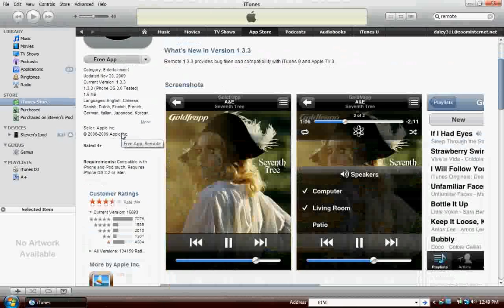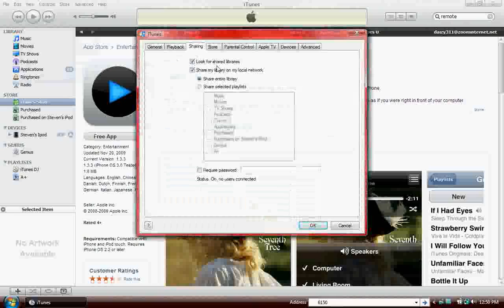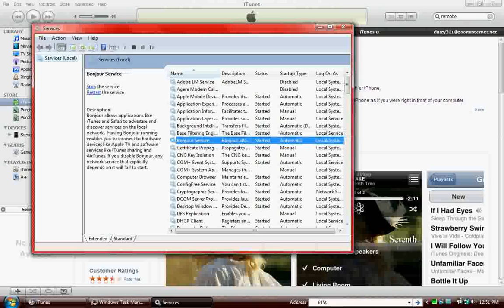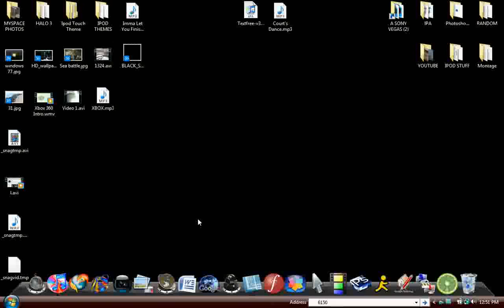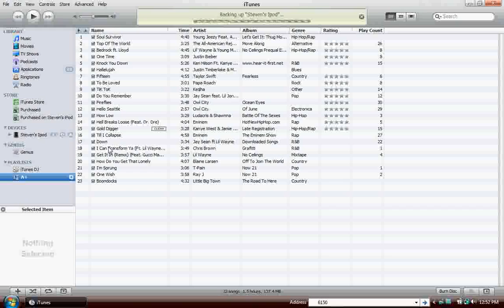How to Get Remote App to Connect to iTunes